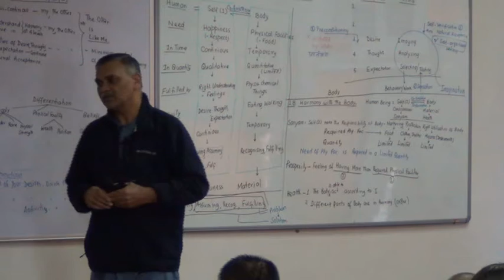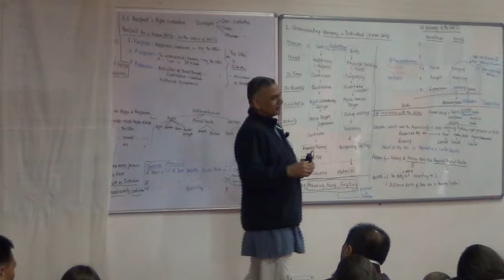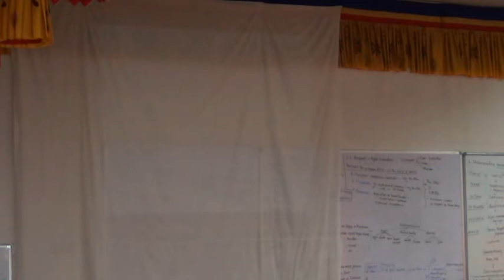PS Right Here Right Now 1